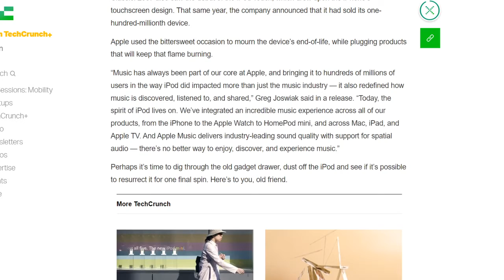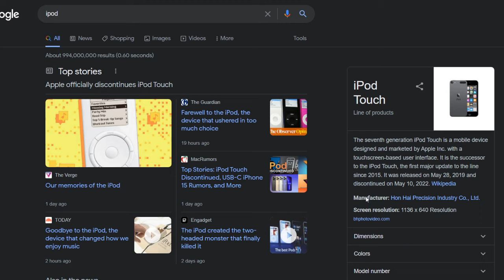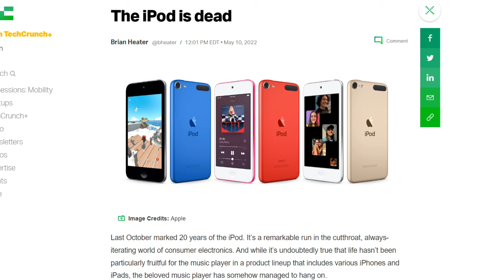My thoughts on the discontinuation of the iPod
News came out from Apple after 20 years the iPod will no longer be made

Here is how I think about this change